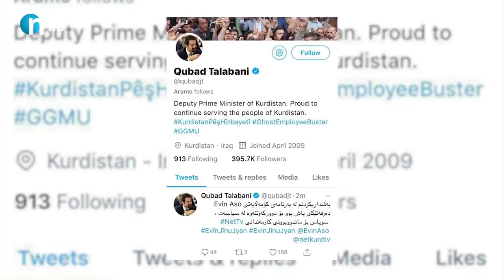پوخته‌ی‌ پرۆگرامه‌كه‌ له‌گه‌ڵ قوباد تاڵه‌بانی‌.. له‌ئه‌ڤین ژن‌و ژیان چی‌ روویدا